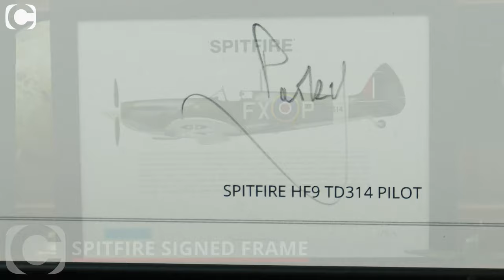The Spitfire Signature Framed Edition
Own a stunning technical drawing of the iconic Spitfire hand-signed by the Spitfire Pilot!
Whether battling Messerschmitts over the English Channel or flying dangerous missions into the depths of Germany during WWII, the quick and accurate Spitfire is an era-defining symbol of British history, beloved by the heroic pilots who flew them.

It remains to this day the proud icon of an age gone by and now you have the opportunity to pay tribute to this world-famous aircraft with the ultimate collector's edition.

This Spitfire Signature Edition features a stunningly detailed technical drawing of the iconic Spitfire by expert specialist Military Illustrator, Bill Dady alongside the hand-signature of an actual Spitfire pilot!